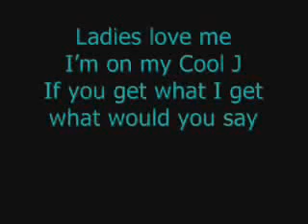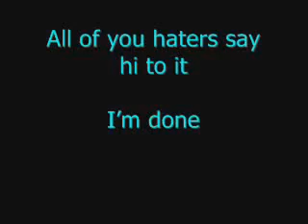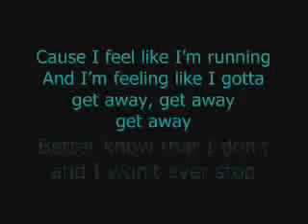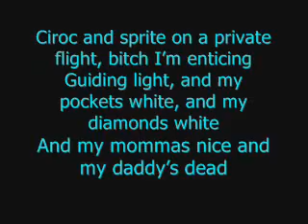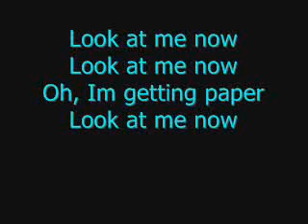Chris Brown - Look At Me Now Lyrics ft. Lil Wayne + Download Link